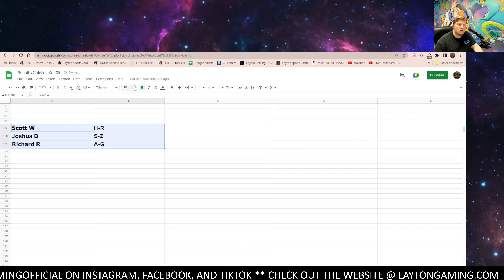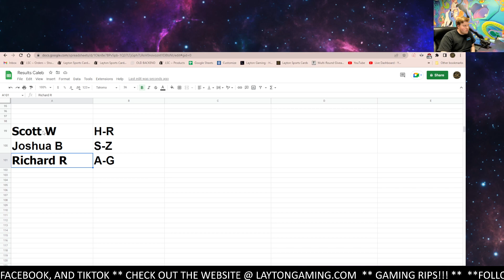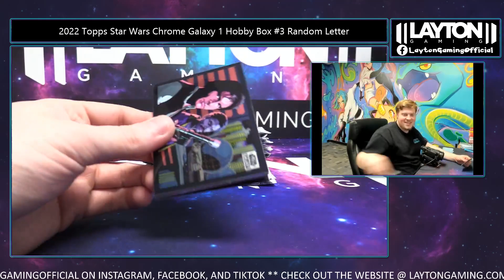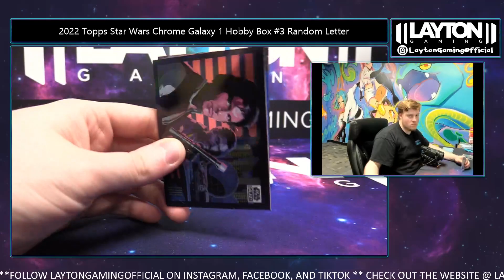2022 Topps Star Wars Chrome Galaxy 1 Hobby Box #4 Random Letter (3 SPOTS)